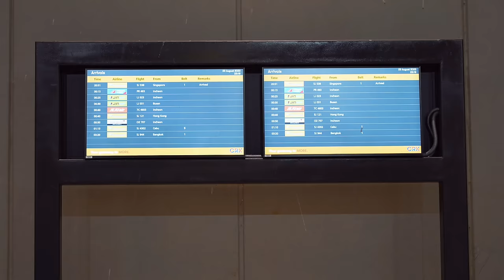DANJO CRYPTO MASTER BT007 - LONG DISTANCE [MUSIC VIDEO] DANJO CAPITAL SPOTIFY APPLE MUSIC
My bags are packed, passport in my hand,
A ticket to a distant land,
Different time zones, a world apart,
But you're the rhythm in my heart.

(Pre-Chorus)
Timezones apart, it's all the same,
Caught in this long distance game,
Through every mile, my love's for real,
No matter where, you're all I feel.

(Chorus)
Long distance, long distance, I’m coming to be with you,
Long distance, Long distance I’ll make our dreams come true.
No matter the oceans that part our way,
Our bond will grow stronger day by day.
I'll journey to your arms, no matter how far,
Guided by the light of every star.

TRANSITION Lyrics:

In the tapestry of time we weave,
A love story that we both believe,
Though distance tests our patience true,
My heart belongs forever to you.

With each passing moment, we defy,
The boundaries that make us sigh,
As the miles melt into the past,
Our love's a flame that will forever last,

1:30-1:36
Oh baby, come here baby, I miss you so much,

(Verse 2) (1:36-1:50)
Unfamiliar streets, under foreign skies,
Yet your voice is my lullaby,
The world's a stage, we play our part,
You're the crazy beat that moves my heart
(Pre-Chorus)

(VERSE 3) - DANJO CAPITAL
The clock may tick, the sun may rise,
But you're the constant in my skies,
Every call, a sweet connection,
Defying miles with our affection.

(Pre-Chorus)  - CARL ANTONIEL
Different cities, different nights,
But you're the star that guides my flights,
No matter how far the journey seems,
You're the muse of all my dreams.

 We are now in Inquirer News - Number 1 News Website in Ph